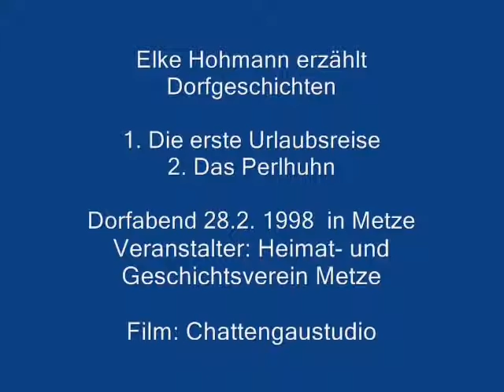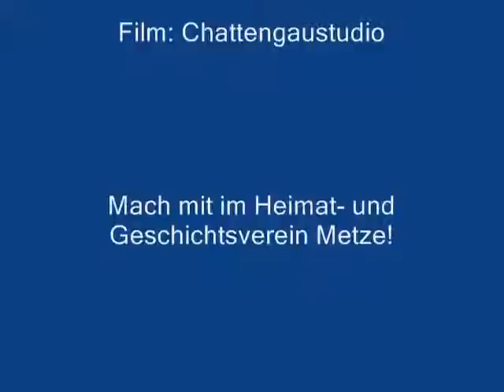Elke Hohmann erzählt ..... Dorfgeschichten (Dorfabend in Metze)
Der Dorfabend in Metze war eine interessante Veranstaltung, die v. Heimat- und Geschichtsverein in Metze organisiert wurde (28. Februar 1998). Elke Hohmann erzählt von der ersten Urlaubsreise. Anschließend werden die Ereignisse rund um das "Perlhuhn" geschildert. Viel Spass!